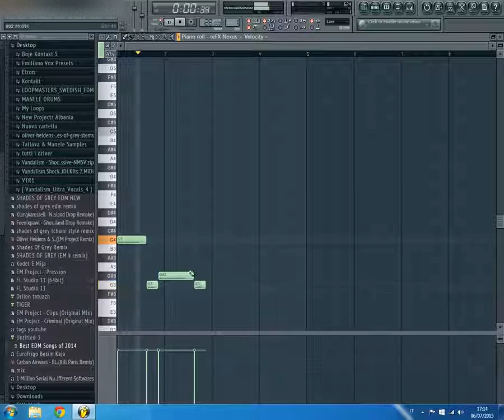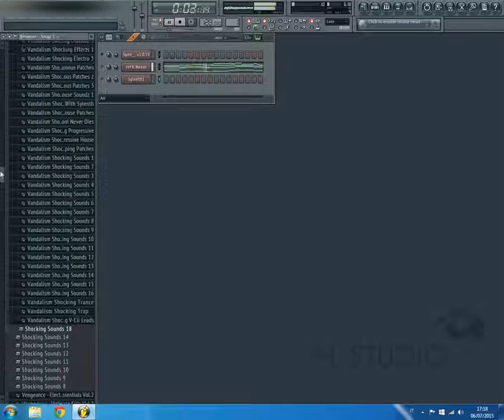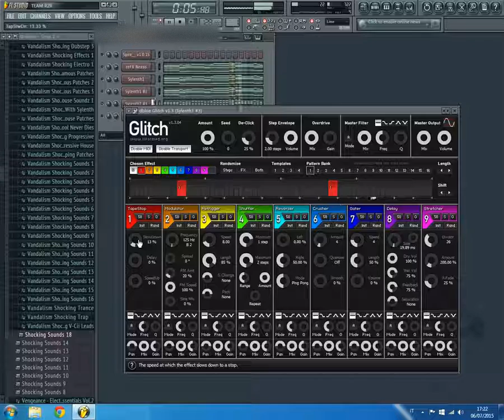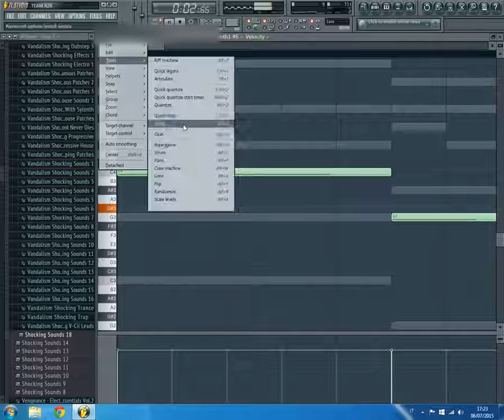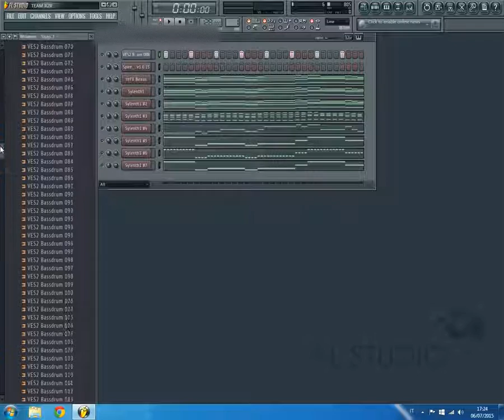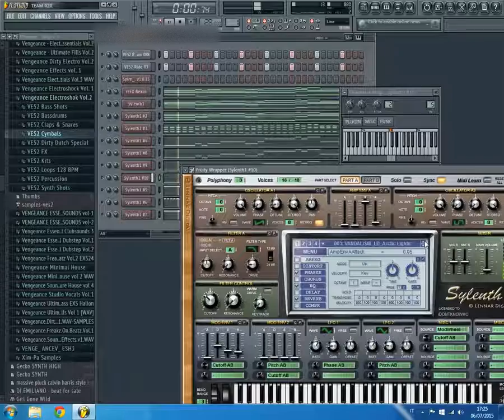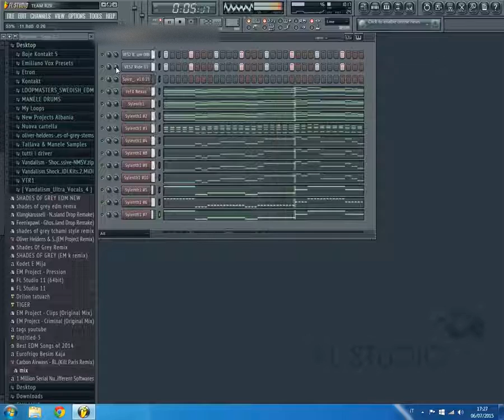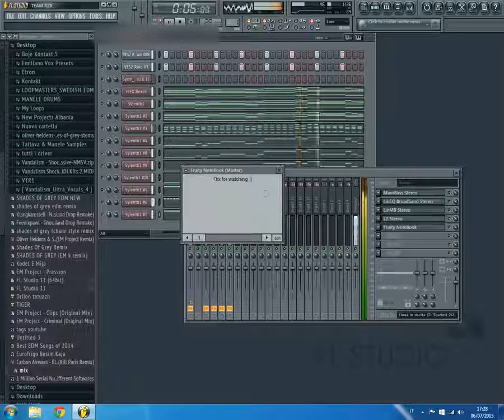How to make EDM like Spinnin Records Artists [REUPLOAD] (Read Description!)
Oh man, I missed this video so much. And I am pretty sure some of you did too. So glad to have it on my hard drive since March 2016 :3

The original got removed by YouTube or Image-Line (creators of FL Studio), which is the reason I am uploading it again.
This video is not mine! I am not responsible. EM k, the creator, also made remade the song.